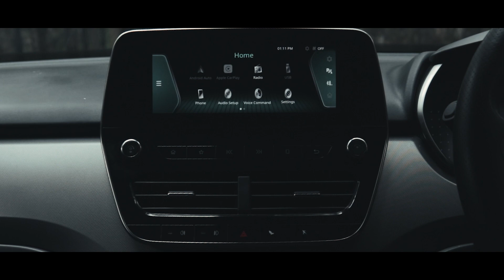New Tata Harrier Dark Edition || A cinematic video by Fhotobite_films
if you have any suggestions  you can get in touch with me on fhotobite001@ gamil.com
Gear i used in this video
dji ronin sc
-  BE A PART OF VIDEO ❤